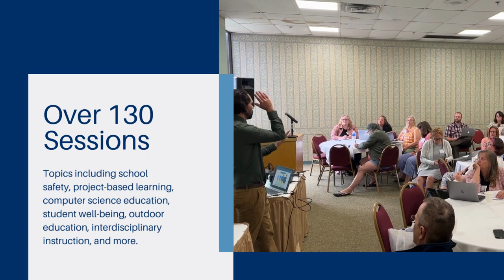2023 Maine Educator Summit Highlights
Hundreds of educators from across Maine gathered at the Augusta Civic Center to attend to the second annual Maine Educator Summit. Hosted by the Maine Department of Education (DOE), the 2023 Summit offered more than 130 professional learning opportunities and workshops for educators with topics including school safety, project-based learning, computer science education, student well-being, outdoor education, interdisciplinary instruction, and more. Doubling the previous year’s registration numbers, more than 600 educators attended the Summit which was themed Inspiration, Innovation, and Inclusion.